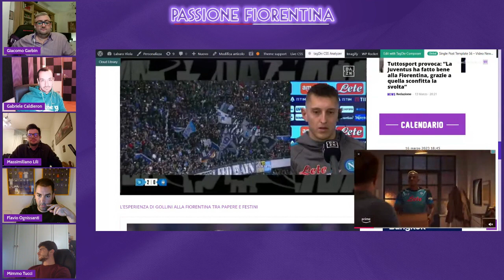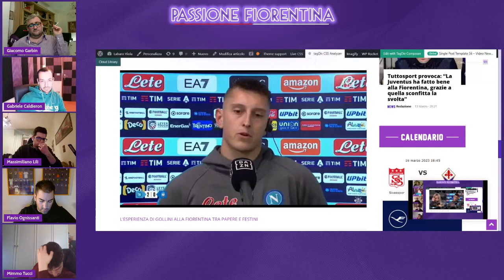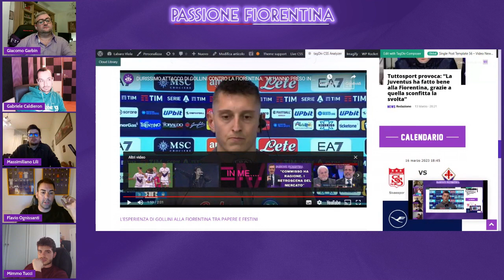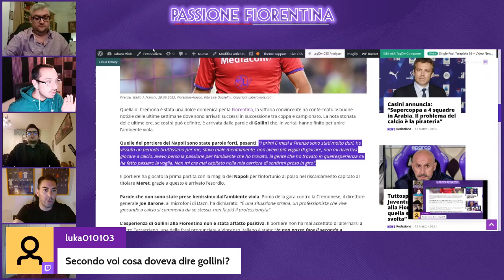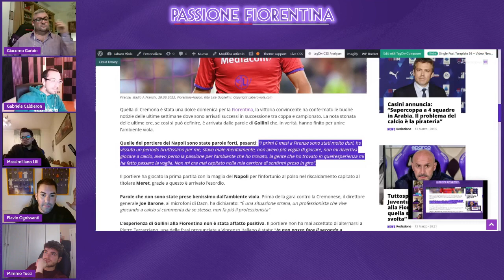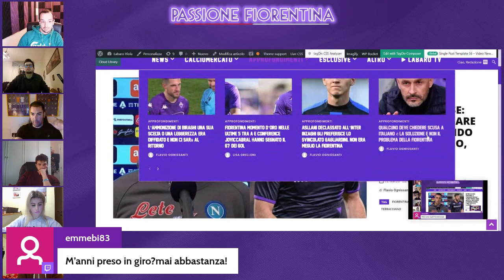GOLLINI VERGOGNOSO ATTACCO ALLA FIORENTINA. ECCO COSA HA DETTO NELLO SPOGLIATOIO CONTRO IL GRUPPO